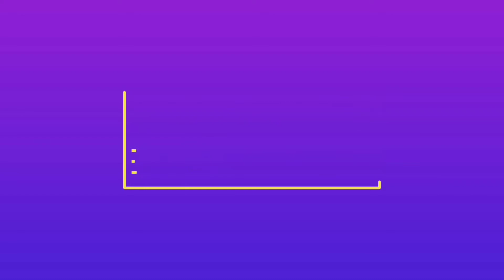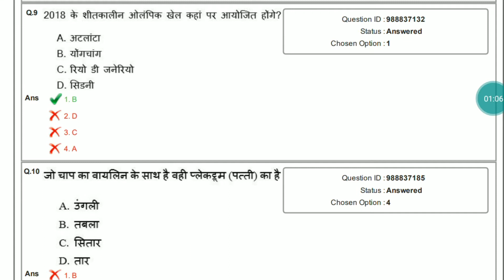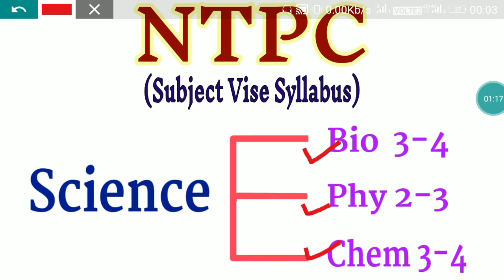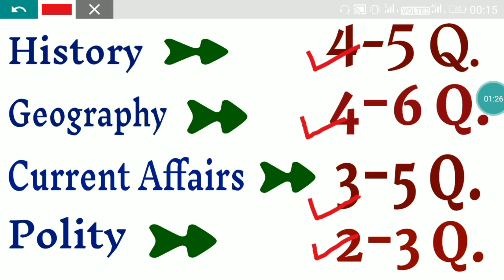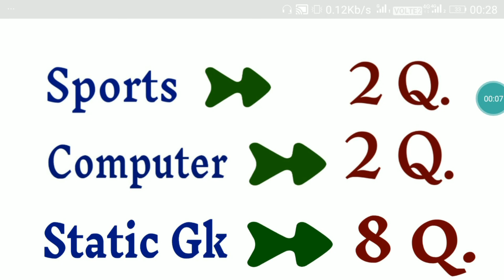कौन विषय मे कितने कितने प्रश्न आ रहे है ? RRB NTPC SYLLABUS || SUBJECT WISE